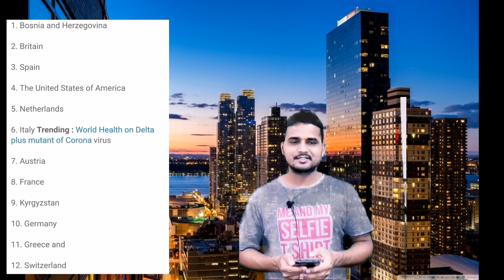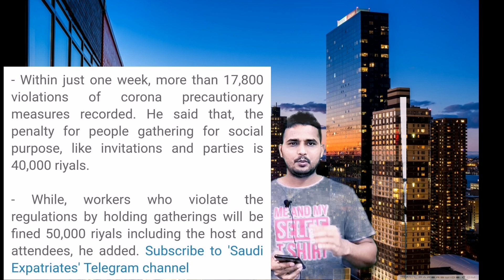Flight and Vaccine update Saudi Arabia, India to Saudi flight update, Fine for Covid-19 violation 👆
Flight and Vaccine update Saudi Arabia, India to Saudi flight update.

Flight our Vaccine complete update lijye ye video me👆.